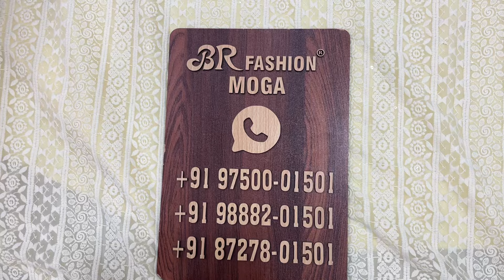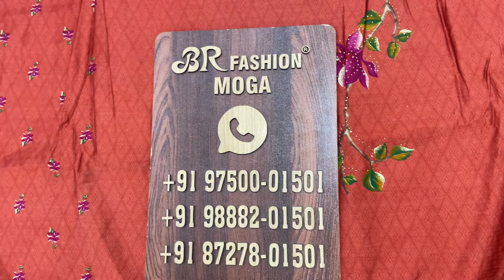1000/- suit on Wednesday || offer in store|| BR fashion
Any order  what’s app at